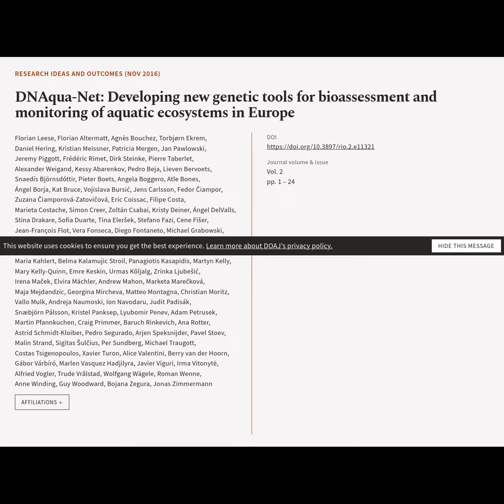DNAqua-Net: Developing new genetic tools for bioassessment and monitoring of aquatic ... | RTCL.TV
### Article Details ###

Title: DNAqua-Net: Developing new genetic tools for bioassessment and monitoring of aquatic ecosystems in Europe
Authors: Florian Leese, Florian Altermatt, Agnès Bouchez, Torbjørn Ekrem, Daniel Hering, Kristian Meissner, Patricia Mergen, Jan Pawlowski, Jeremy Piggott, Frédéric Rimet, Dirk Steinke, Pierre Taberlet, Alexander Weigand, Kessy Abarenkov, Pedro Beja, Lieven Bervoets, Snaedís Björnsdóttir, Pieter Boets, Angela Boggero, Atle Bones, Ángel Borja, Kat Bruce, Vojislava Bursić, Jens Carlsson, Fedor Čiampor, Zuzana Čiamporová-Zatovičová, Eric Coissac, Filipe Costa, Marieta Costache, Simon Creer, Zoltán Csabai, Kristy Deiner, Ángel DelValls, Stina Drakare, Sofia Duarte, Tina Eleršek, Stefano Fazi, Cene Fišer, Jean-François Flot, Vera Fonseca, Diego Fontaneto, Michael Grabowski, Wolfram Graf, Jóhannes Guðbrandsson, Micaela Hellström, Yaron Hershkovitz, Peter Hollingsworth, Bella Japoshvili, John Jones, Maria Kahlert, Belma Kalamujic Stroil, Panagiotis Kasapidis, Martyn Kelly, Mary Kelly-Quinn, Emre Keskin, Urmas Kõljalg, Zrinka Ljubešić, Irena Maček, Elvira Mächler, Andrew Mahon, Marketa Marečková, Maja Mejdandzic, Georgina Mircheva, Matteo Montagna, Christian Moritz, Vallo Mulk, Andreja Naumoski, Ion Navodaru, Judit Padisák, Snæbjörn Pálsson, Kristel Panksep, Lyubomir Penev, Adam Petrusek, Martin Pfannkuchen, Craig Primmer, Baruch Rinkevich, Ana Rotter, Astrid Schmidt-Kloiber, Pedro Segurado, Arjen Speksnijder, Pavel Stoev, Malin Strand, Sigitas Šulčius, Per Sundberg, Michael Traugott, Costas Tsigenopoulos, Xavier Turon, Alice Valentini, Berry van der Hoorn, Gábor Várbíró, Marlen Vasquez Hadjilyra, Javier Viguri, Irma Vitonytė, Alfried Vogler, Trude Vrålstad, Wolfgang Wägele, Roman Wenne, Anne Winding, Guy Woodward, Bojana Zegura ,and Jonas Zimmermann
Publisher: Pensoft Publishers
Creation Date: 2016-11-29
DOI: 10.3897/rio.2.e11321

### Video Timestamps ###
0:00:00 - Summary
0:00:38 - Title